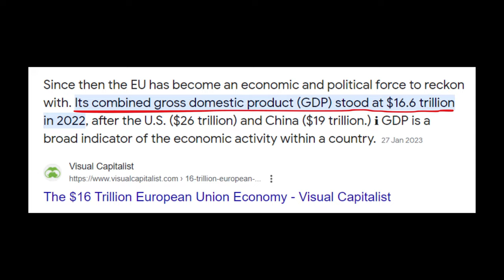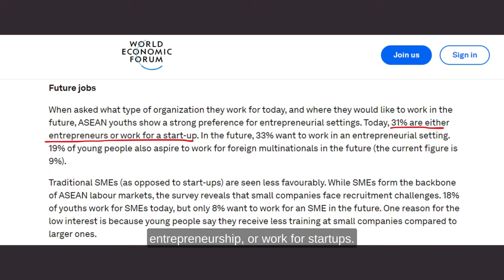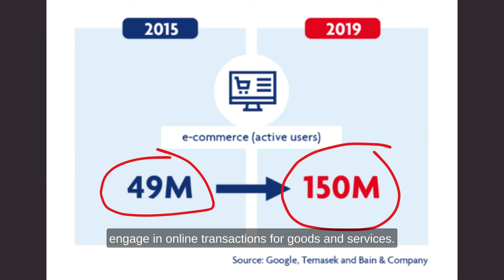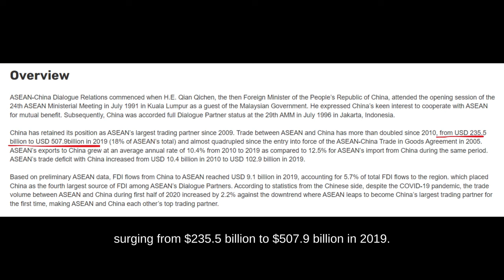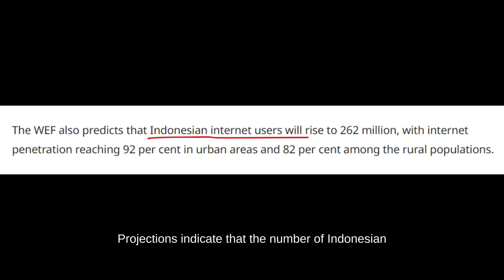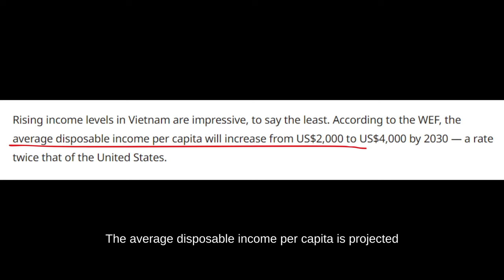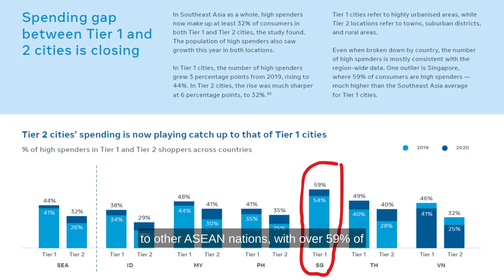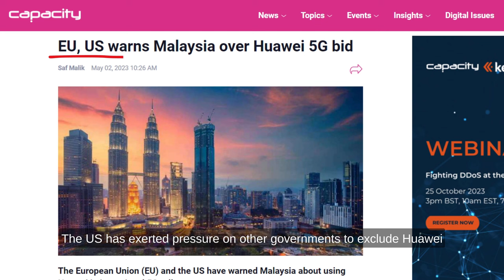This is WHY ASEAN is the NEXT Superpower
In this engaging video, we take a deep dive into the remarkable ascent of ASEAN, the rising star of the global economy. 🌏 With its combined GDP surpassing even India's, ASEAN's growth is nothing short of extraordinary. 📊 Join us on this enlightening journey as we explore the pivotal factors driving this economic powerhouse to new heights and why it's poised to become the next dominant force in the world economy.

First, we dissect the incredible demographics of ASEAN, showcasing how its young, educated, and entrepreneurial population sets the stage for unprecedented growth. 🌟 With over 666 million people, ASEAN boasts the third-largest population globally, and over half of them are under 30. 💡 The region's embrace of technology and entrepreneurship is a game-changer, making it a hotbed for innovation.

The rising middle class is another crucial catalyst propelling ASEAN's economic rise. By 2030, a staggering 65% of the population will belong to this burgeoning middle class, with 60% under the age of 35. 📈 Take, for example, Vietnam, which doubled its GDP per capita in just a decade, or the combined economic might of Indonesia, the Philippines, and Vietnam, accounting for over 70% of ASEAN's population and more than half of its GDP.

Moreover, ASEAN's internet adoption is skyrocketing, with an estimated 80% of the population having internet access by 2030. This digital transformation has led to a booming e-commerce sector, expanding to a whopping US$100 billion, tripling in size in just four years. 🌐 With forecasts predicting a US$300 billion internet economy by 2025, the prospects are incredibly exciting.

We then delve into ASEAN's primary trading partner, China, which has played a significant role in ASEAN's economic ascent. Trade volumes have more than doubled in recent years, and with the Regional Comprehensive Economic Partnership (RCEP) in effect, trade between China and ASEAN has soared. 🇨🇳

But it's not just China that's making waves. We explore the rising stars within ASEAN, such as Indonesia, projected to become a premier consumer market with its $1.3 trillion total consumption expenditure. Vietnam, too, stands out with rapid income growth and shifting consumer preferences towards quality and sustainability. 🌱

And let's not forget Singapore, the wealthiest nation in Southeast Asia, with a focus on high-value service industries and tech innovation, making it an anomaly in ASEAN. 🏙️

We also consider how ASEAN's growth fits into the context of U.S.-China relations, as businesses increasingly look to Southeast Asia amid global geopolitical tensions. We discuss the potential impacts on the global supply chain and how ASEAN aims to balance relations with both superpowers.

As an economic powerhouse, ASEAN has firmly established itself as the third pillar of growth in emerging Asia, alongside China and India. But will this growth continue, and how will Southeast Asian countries navigate the tension between the U.S. and China? 🤔

If you find this content as engaging and informative as we do, don't forget to hit that like button to support ASEAN's rise and subscribe for a steady stream of captivating videos delving into the unfolding narrative of Asia's ascent.

Chapters:
0:00 ASEAN is the Next Superpower?
1:12 ASEAN's Favourable Demographics
4:00 ASEAN's Primary Trading Partner
5:27 The Rising Stars Among ASEAN
9:05 ASEAN in the Context of US and China Relations
11:09 Conclusion